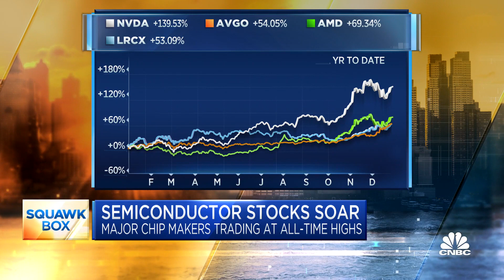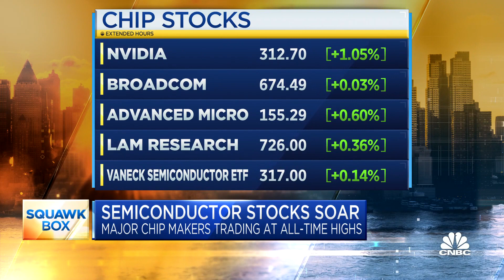Here's the outlook for chip stocks after strong 2021 gains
CNBC's Josh Lipton reports on the outlook for semiconductor stocks after big gains in 2021.